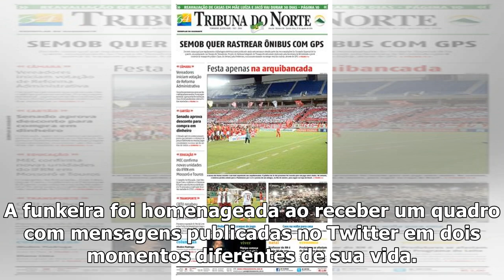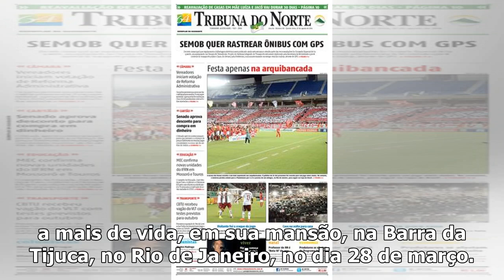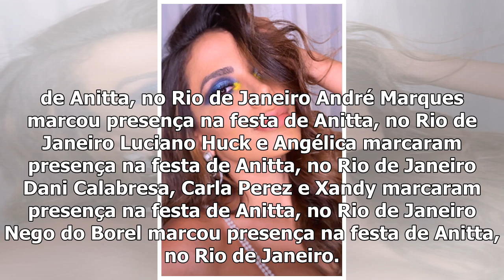Festa de Anitta tem choro e time seleto de famosos; confira!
Anitta celebrou um ano a mais de vida, em sua mansão, na Barra da Tijuca, no Rio de Janeiro, na últi...